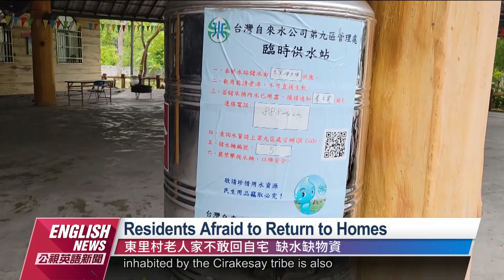Reports of Damage Emerging From Fuli Township｜20220920 PTS English News公視英語新聞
Hualien's Fuli Township has also reported damage from the Sept. 18 earthquake. Several villages that are home to many elderly people are currently without running water, and large cracks have appeared in roads. Many homes were also damaged.

花蓮富里鄉的災情逐一出現，有住許多老人家的東里村、羅山村、還有基拉歌賽部落，出現沒自來水可用的狀況，有的柏油路面出現許多大裂縫外，許多人家裡也都嚴重受損。